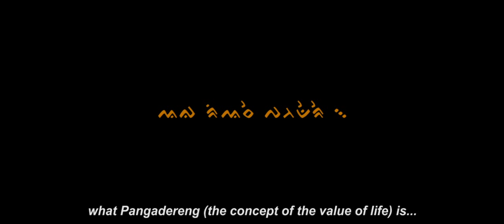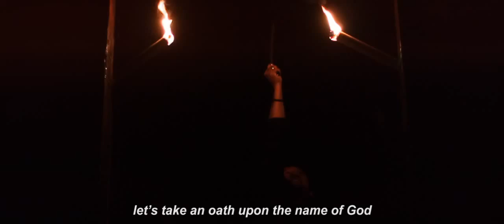Kawali Identity of Buginese Man Official Trailer Documantary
Kawali is one type of inheritance in the community of Buginese. For Buginese, Kawali is not merely the embodiment of a sharp weapon to paralyze the rival. It is also the embodiment of Buginese man identity in the social order, economy and politic. This documentary film tries to describe how Kawali is meant to be the part of the local wisdom which is contunuously guarded and preserved.

The history of iron, the process of forging, as well as the process of purport, Kawali in various aspect of Buginese's life becomes the main part depicted in this documentary. The director build the structure of the story fit the contxt of everyday culture particularly the people who still keep and cherish their Buginese Identity.